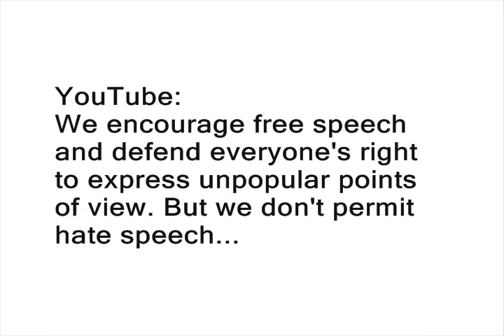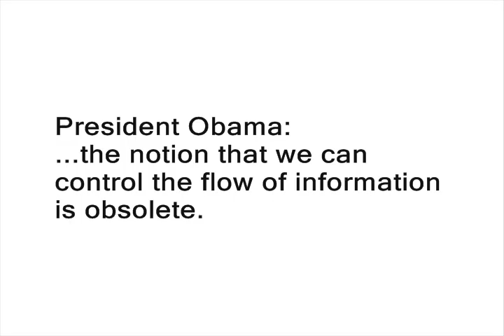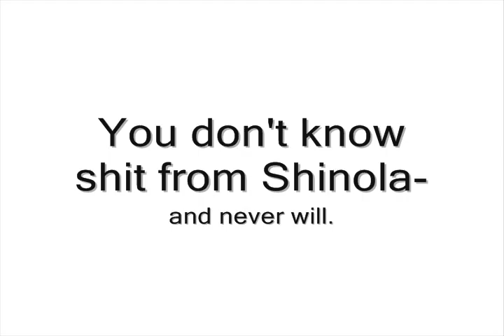Wail Shet Mah Mouf!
President Obama Speaks to the United Nations General Assembly [Excerpt]

[President Obama is a constitutional lawyer and recipient of the Nobel Peace Prize. Pleasing speech should come as no surprise- even the Devil can quote scripture.]

We understand why people take offense to this video because millions of our citizens are among them.  I know there are some who ask why don't we  just ban such a video.  The answer is enshrined in our laws.  Our Constitution protects the right to practice free speech.

Here in the United States, countless publications provoke offense.  Like me, the majority of Americans are Christian, and yet we do not ban blasphemy against our most sacred beliefs.  As president of our country, and commander in chief of our military, I accept that people are going to call me awful things every day, and I will always defend their right to do so.

Americans have fought and died around the globe to protect the right of all people to express their views -- even views that we profoundly disagree with.  We do so not because we support hateful speech, but because our founders understood that without such protections, the capacity of each individual to express their own views and practice their own faith may be threatened.

We do so because in a diverse society, efforts to restrict speech can quickly become a tool to silence critics and oppress minorities. We do so because, given the power of faith in our lives, and the passion that religious differences can inflame, the strongest weapon against hateful speech is not repression, it is more speech -- the voices of tolerance that rally against bigotry and blasphemy, and lift up the values of understanding and mutual respect.

I know that not all countries in this body share this particular understanding of the protection of free speech.  We recognize that. But in 2012, at a time when anyone with a cell phone can spread offensive views around the world with the click of a button, the notion that we can control the flow of information is obsolete.